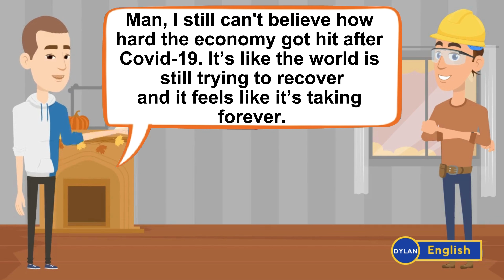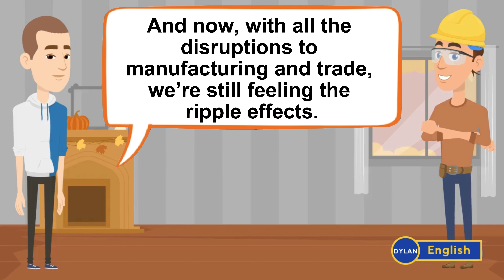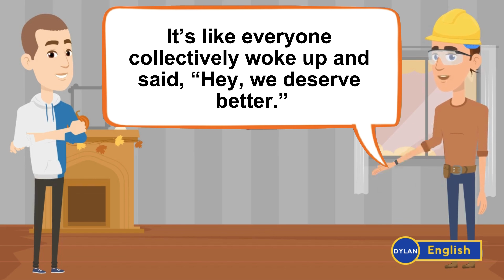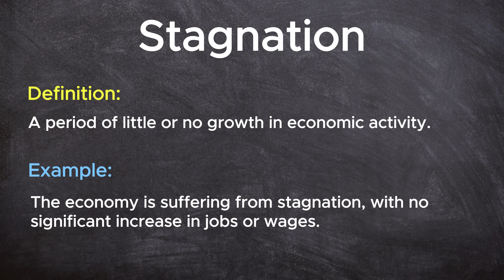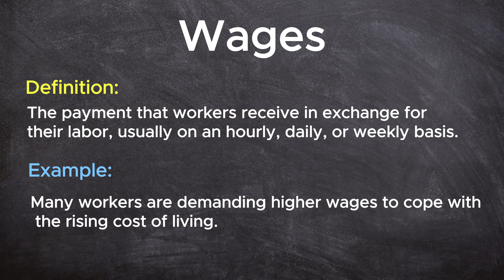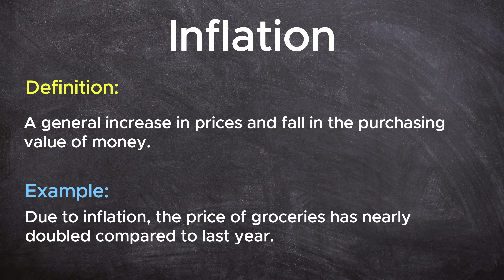Vocabulary Lesson | Learn and Improve Your English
This video provides English Conversation and for all English Learners to practice and improve their English. Improve your English listening skill, English speaking skill.

The conversations and story are fictional!

Chapter:
0:00 English Conversation
3:26 Vocabulary Lesson